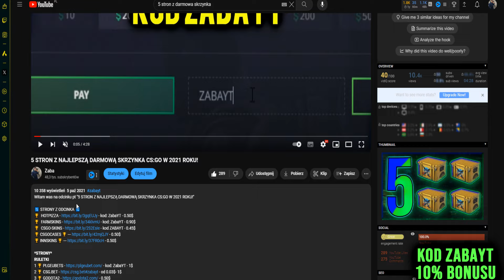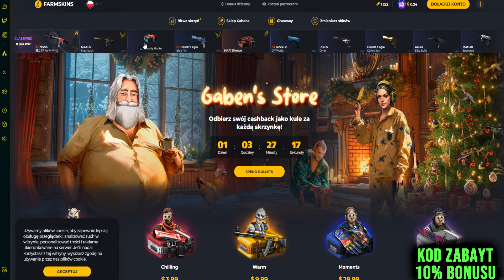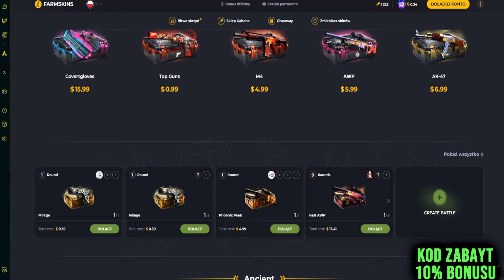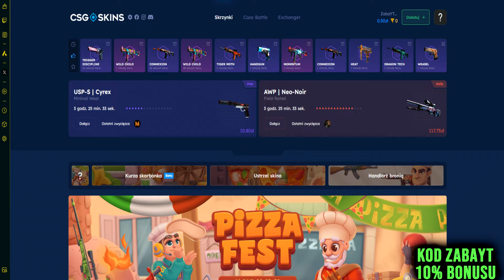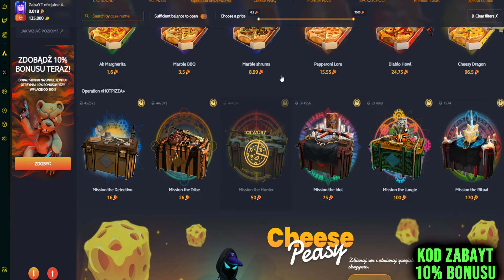5 STRON Z NAJLEPSZĄ DARMOWĄ SKRZYNKĄ CS2 W 2024 ROKU!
Witam was na odcinku pt "5 STRON Z NAJLEPSZĄ DARMOWĄ SKRZYNKĄ CS2 W 2024 ROKU!"

**NAJLEPSZE STRONY ZE SKRZYNKAMI(NA 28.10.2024 ROK)**
🟣 CSGO-SKINS - 10% BONUSU I 2.10ZŁ NA START!
🟡 G4SKINS - 5% BONUSU + DARMOWA SKRZYNKA MILLSPEC
🟢 CASEHUG - BONUS NA START! 1$
🟣 PIRATESWAP 30% BONUS DO WYMIANY!